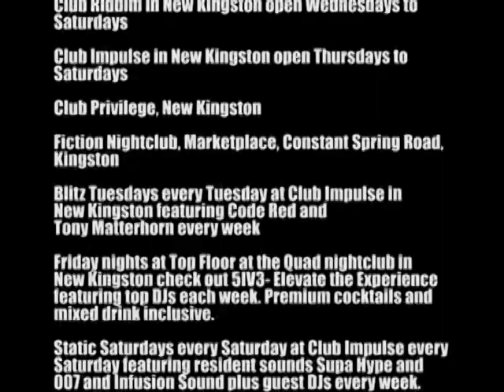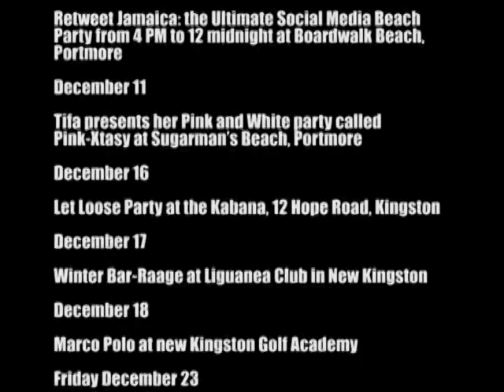Pree Dis Episode 61 part 1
Pree Dis is a weekly entertainment and lifestyle show which airs in Jamaica on FLOW TV Channel 100, KREM TV in Belize, Karib Cable in Antigua and Barbuda and on TEMPO Networks in 22 countries across the Caribbean. It is produced by award winning television producer and journalist Kevin Jackson and presented by Saint International model Casmar James.  This episode was shot on location at the Wealth Auto Show held at the National Arena in Kingston, Jamaica. It features highlights from the Wealth Auto Show; highlights from the old school party Yesterday the Best of the 90's held at Sugar Man Beach, Portmore; new video from soca artiste out of Barbados Mr Edwin Yearwood; the Rough Rider Safe Sex Tip of the Week from FAME FM radio jock and former Heineken Green Synergy winner DJ Nicco; interview with Bills party promoter Rajiv Punancy; the Wrigleys 5 events calendar; the Rough Rider sponsored Red Ribbon Run event; DJ Ali Patch in our Pree Di Mix feature; more Volleyball action in our Pree Dis Sports segment; the LIME Top Ten Singles chart and much more.